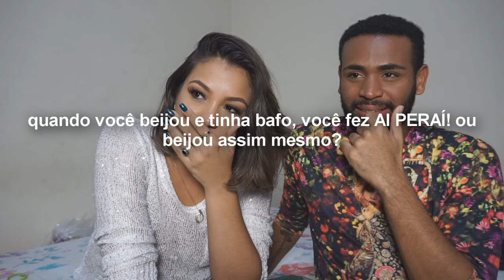RESPONDENDO PERGUNTAS DO INSTAGRAM com Vinicius Nascimento